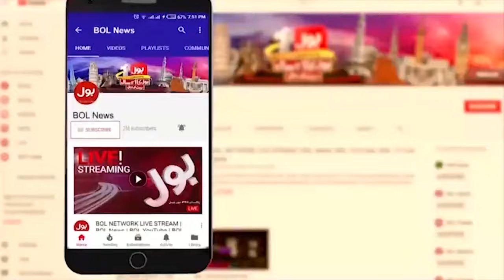Saddest News About Disha Patani | Bollywood Celebrity Update | Breaking News | PTI Islamabad Protest